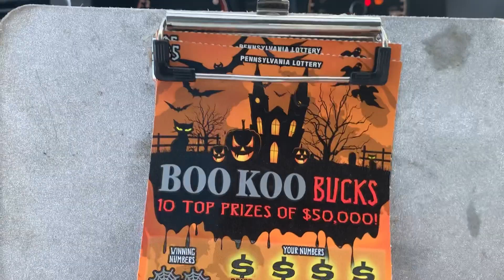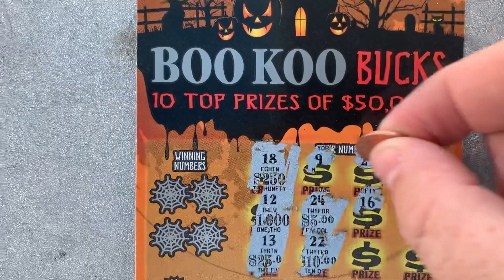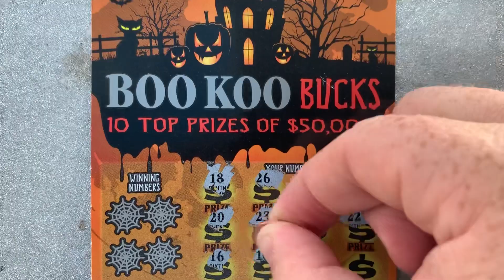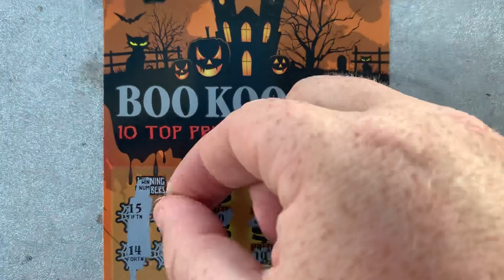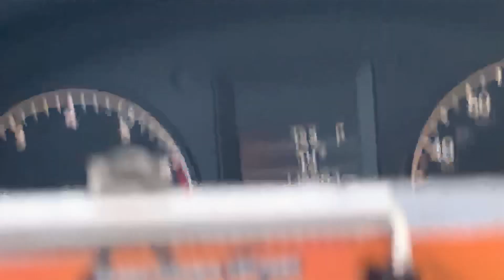Multiple Winners!!!! BOO KOO BUCKS!!! PA LOTTERY!!!